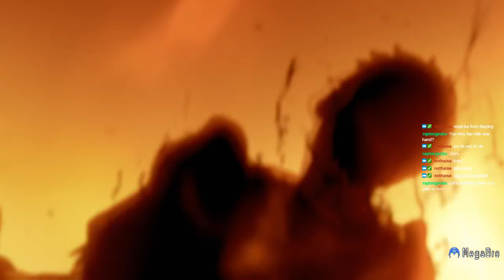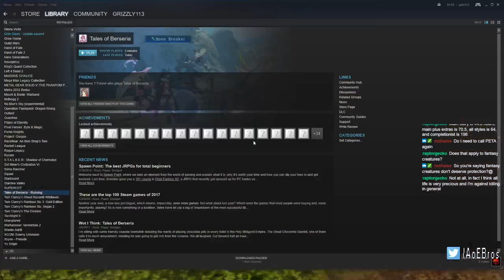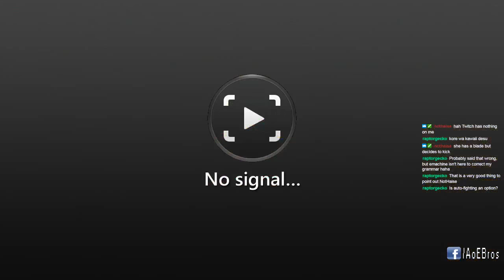Tales of Berseria | The Tale Shall Be Told | Part 1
Are you ready for some hot anime action? The animation is very smooth!

Every little bit helps us towards growing our channel and improving the viewer experience!

The AoE Coalition Needs You!